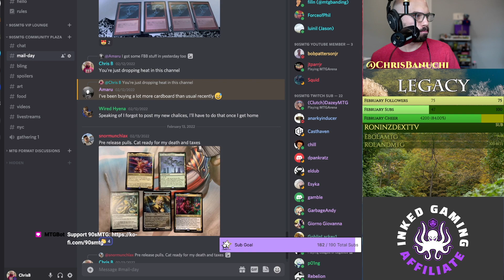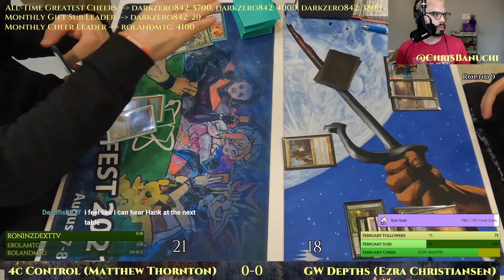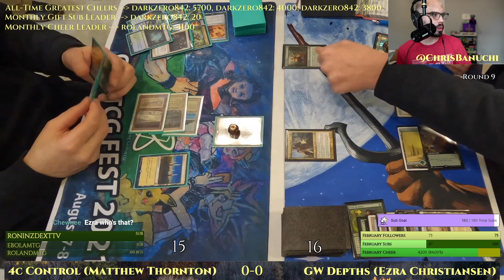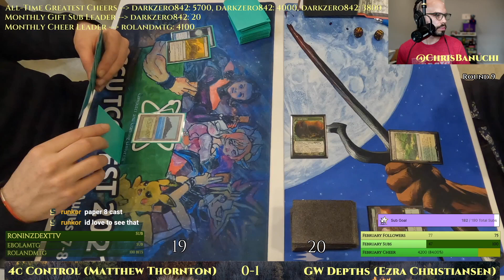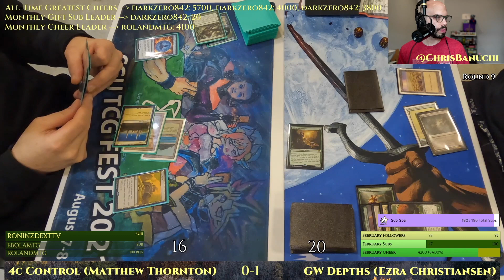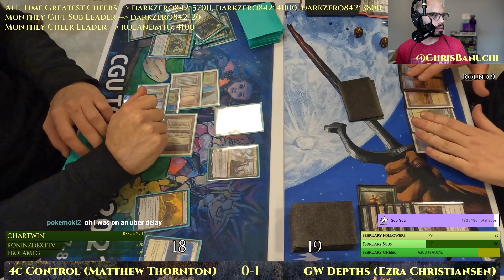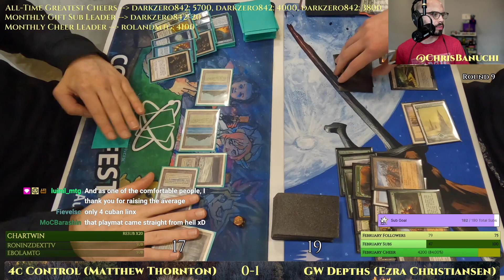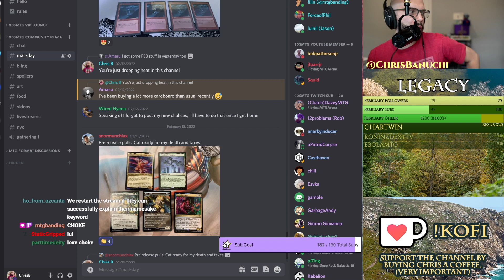GW Depths vs Dark Bant Control - SCG Con Philly 2022 [MTG Legacy]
GW Depths vs Dark Bant Control.
MTG Legacy with VOW (February 2022, Ragavan banned).
SCG Con Philly Legacy 10K.